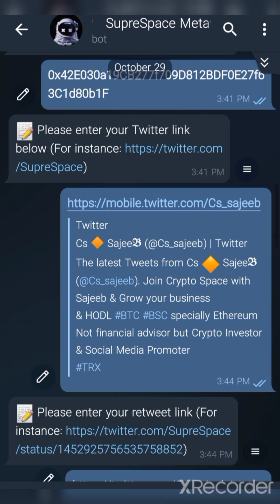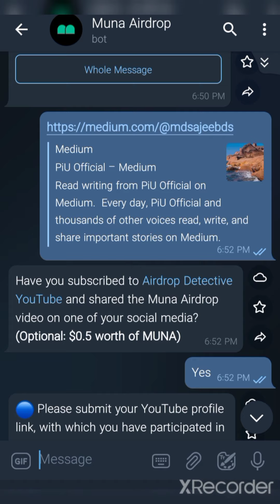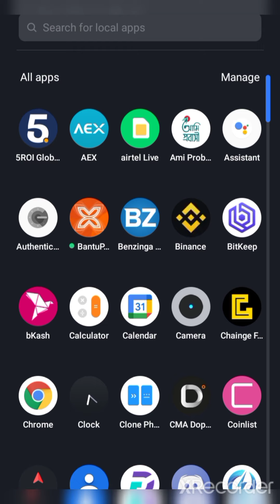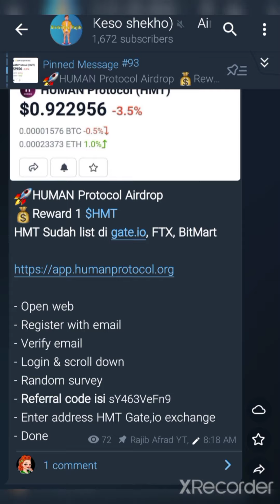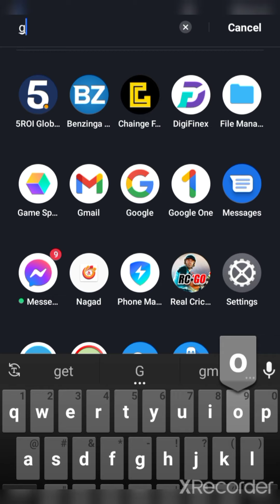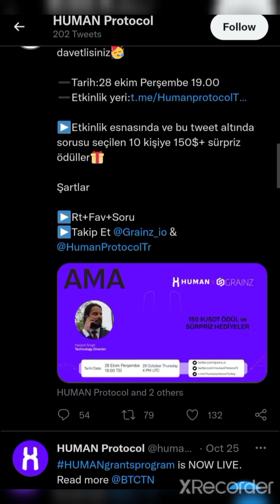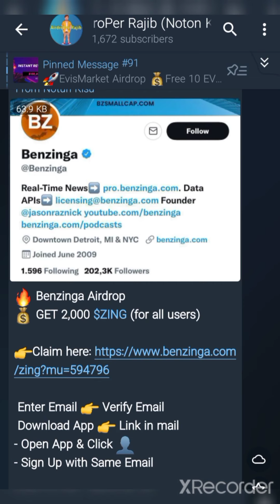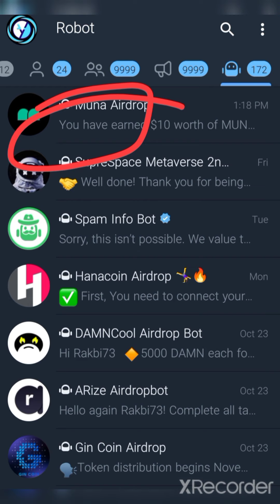offer best airdrops 500$ totally free - এই মাসের সবচেয়ে বড় এয়ারড্রপ। এই অফার মিস করলে সর্বনাশ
Online_Income_Science এই মাসের সবচেয়ে গুরুত্বপূর্ণ এয়ারড্রপ আপডেট

3) 200$ Human protocol Airdrop 👇

 🕶️copy refer code👉  9_LMxMU_-R